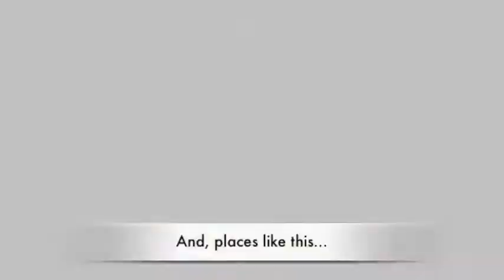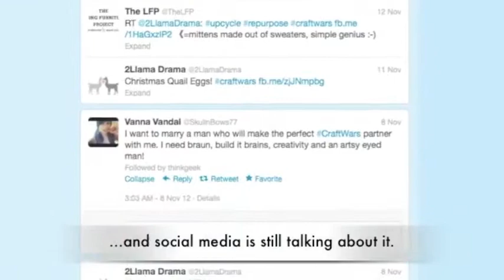Michaels on Craft Wars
Michaels Arts and Crafts is a typical arts and crafts store with a devoted fan-base that's been deeply conditioned by coupons.  The problem is that their fan base is aging rapidly and perceptions of Michaels were aging with it.  We needed to raise brand awareness with new audiences. Since their budgets are not significant enough to win with GRP's we chose a bigger integrated approach to get the brand seeded with new customers.  Given the popularity of reality TV and specifically niche reality TV, we approached planning with an eye towards content integration rather than GRP dispersal.  Working directly with TLC and the PR agency SPM, we were able to seamlessly integrate with a new reality program called, Craft Wars.  TLC's Craft Wars presented a naturally occurring, broadcast integration opportunity that perfectly fit with the core brand message, "Where Creativity Happens".  Craft Wars presented an opportunity to reach new audiences for the brand and support the key brand attributes established while serving as the authority on creativity and crafts.  Contestants reached into the "craft closet" by Michael's for their supplies, prominent signage was featured in the show and all materials were supplied by Michaels.  Additionally, Michaels own creative expert, Jo Person served as a key judge on the panel of three judges.

By the time it was over the campaign had over delivered on value by 50% grossing more than 140 million impressions in earned media, reaching a new generation of Michaels fans. Even today, fans of the show are still wondering how they can get their hands on their own Michaels craft closet.  In the end, Michaels was able to recoup more than double their investment in the program through sales directly linked to a coupon campaign carried out through the buy.